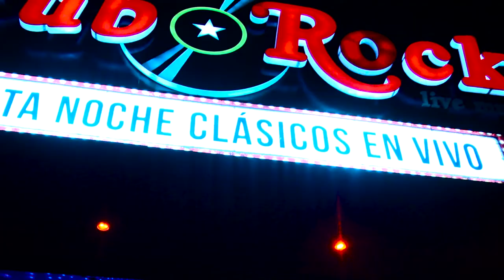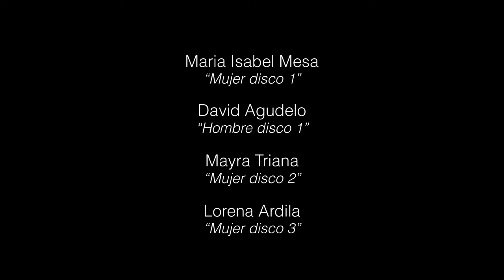Cuarenta y pico | Capítulo 6: Pa' atrás ni pa' coger impulso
Clara sigue buscando un nuevo estilo de vida. Después de reflexionar e intentar diferentes cosas, se atreve a hacer lo que siempre había querido.